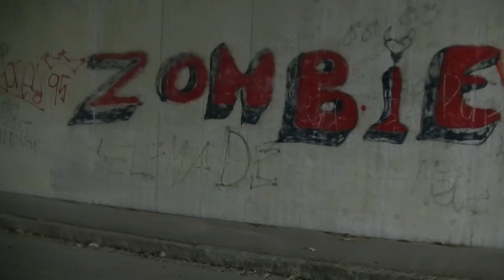17.12.02 Zombie Tunnel Ira and Alex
17.12.02 Zombie Tunnel Ira and Alex